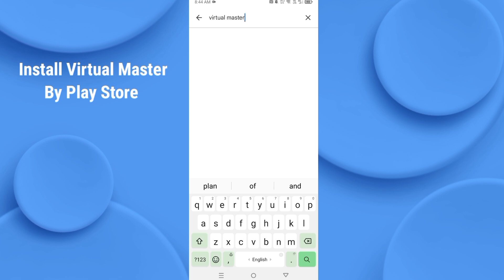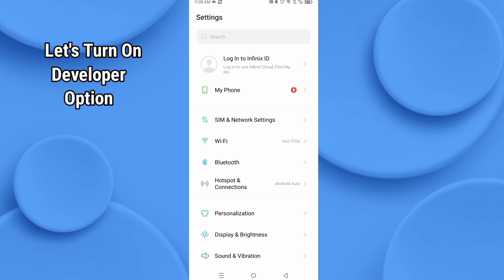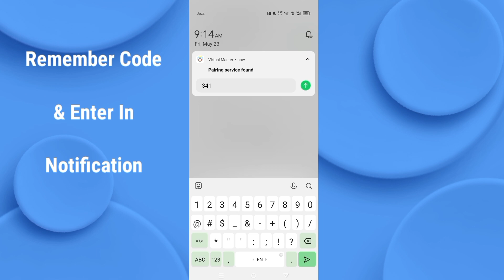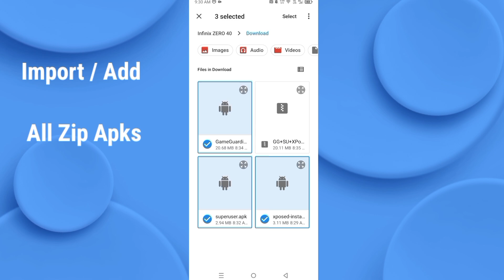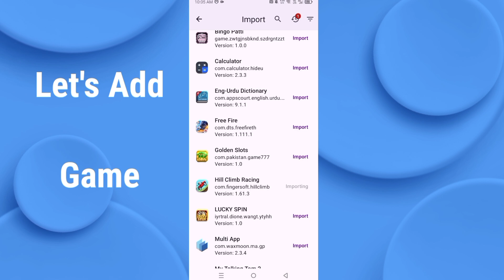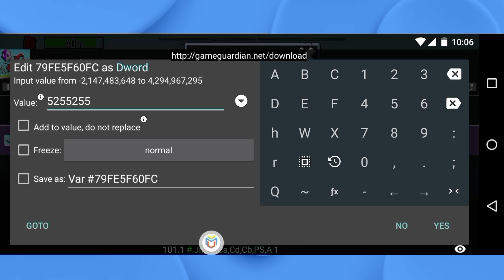How to Download and Install Game Guardian for Android 14 | No Root | Itz Soulmate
In this detailed step-by-step video, you'll learn how to safely download and install Game Guardian on Android 14 devices — no root required! 📱✨

We cover:
✅ Safe download methods
✅ Setup instructions for Android 14
✅ How to use Game Guardian responsibly
✅ Important safety and permission settings

🔒 Stay safe and informed — watch till the end for complete guidance.